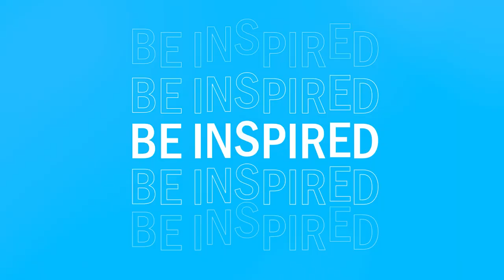Vantour : The Real Live Barbie RV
ENROLL IN VAN LIFE ACADEMY:
a step-by-step course to teach you how to build your van in the fastest, easiest, and most affordable way possible.